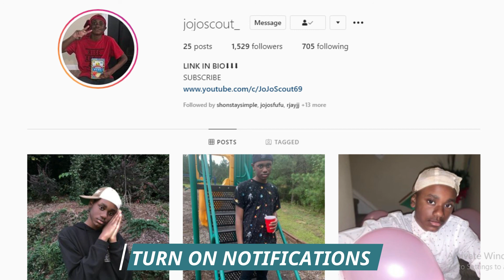The Absence Of Ski Mask The Slump God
In this video I discuss where Ski Mask The Slump God has been, and why he's absent at the moment.

- I post randomly during the week, so turn on my post notifications